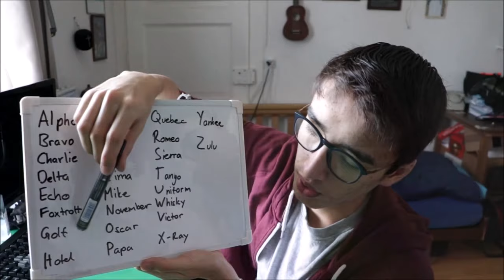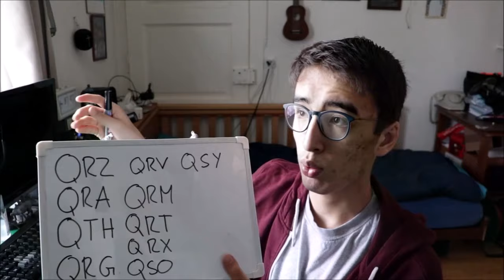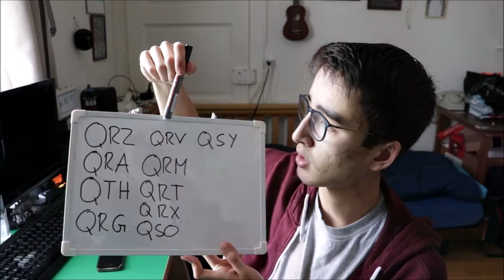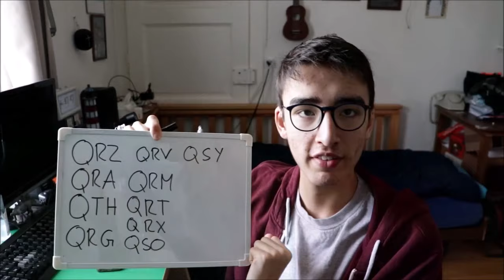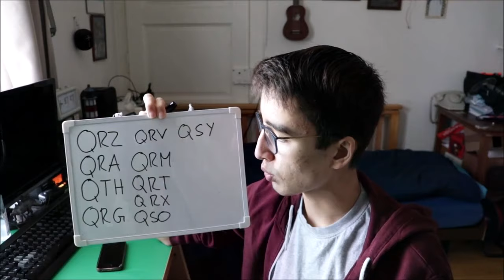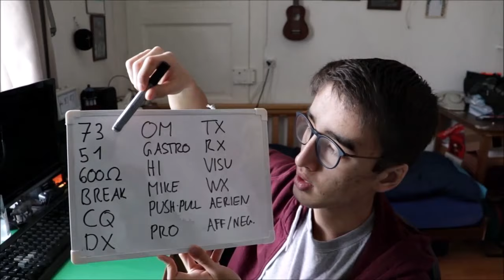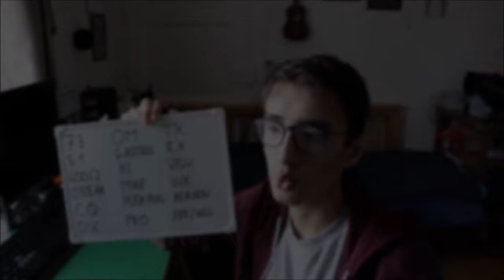COMMENT PARLER EN FREQUENCE SUR LA CB? [] The Original Stego (Code Q, Alphabet OACI, Jargon)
MATÉRIEL CB QUE JE RECOMMANDE

INFORMATIONS:
à noter que les radios cb 27mhz sont autorisés sans certificat de Radioamateur jusqu’à une puissance de 4w avec 40 canaux AM/FM et 12W SSB en Suisse.

Les radios PMR sont autorisées jusqu’à une puissance de 0,5W conforme a la norme RIR0507 et EN 303 405 en Suisse

Si vous songez à commencer dans le hobby de la radio faites attention à la réglementation qui doit être respectée et qui peut varier de pays en pays.

Règlement pour l'espace commentaires:
-Restez courtois et respectueux
-Écrivez dans un français correct
-Pas de pub insensé en mode "viendez sur ma chaine YouTube!"
-pas de commentaires gagne like en mode "like si vous aimez la raclette"
-Ni TheOriginalStego ni l’équipe de modération sont responsables du contenu posté par les internautes dans cet espace commentaires.